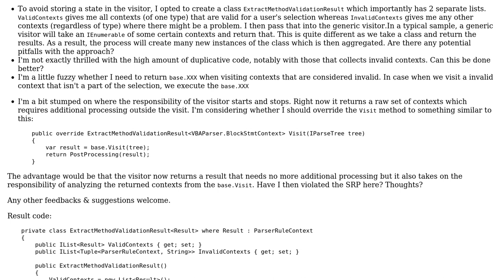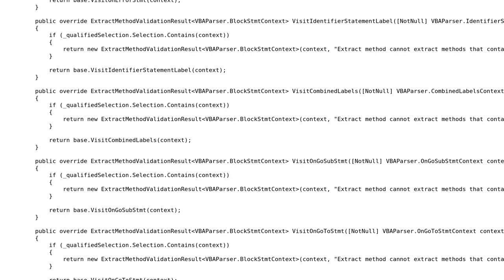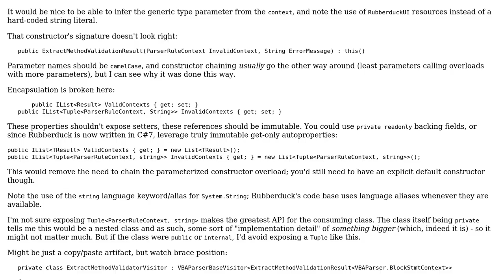Code Review: Antlr Visitor with complex result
With thanks & praise to God, and with thanks to the many people who have made this project possible! | Content (except music & images) licensed under CC BY-SA | Music | Images & others | With thanks to user this user Mathieu Guindon and the Stack Exchange Network Trademarks are property of their respective owners. You are responsible for your own actions.